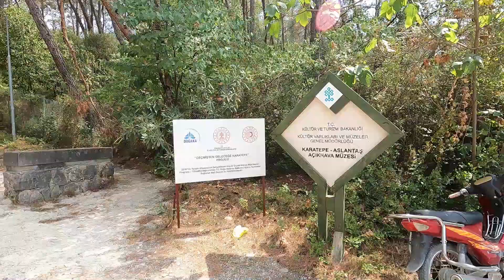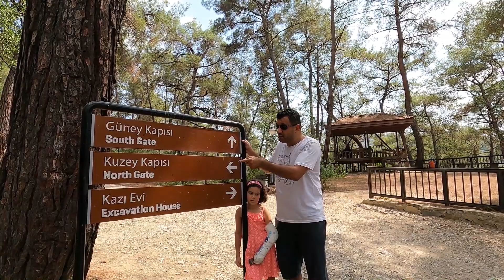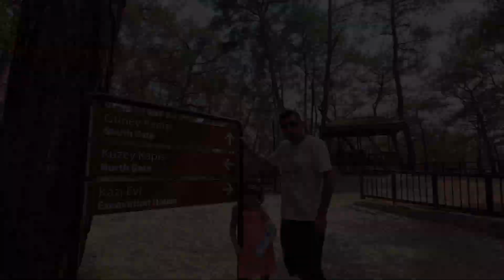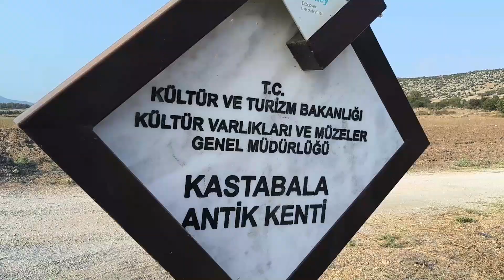Osmaniye KARATEPE ASLANTAŞ MİLLİ PARKI ve Açık Hava Müzesi, Kastabala Antik Kenti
Türkiye'nin en büyük milli parklarından biri
hierapolis kastabala antik kenti
aslantaş barajı kamp
aslantaş barajı piknik
aslantaş açık hava müzesi